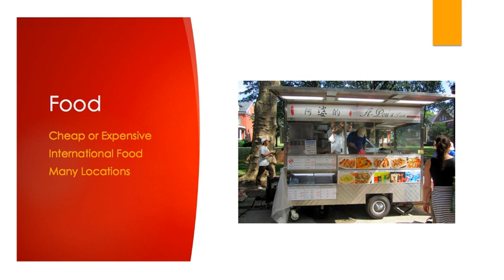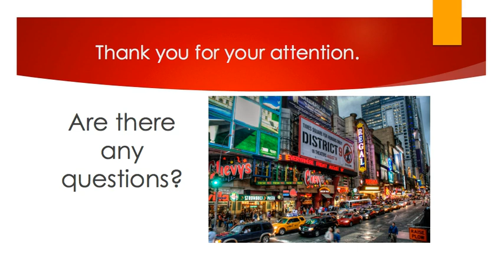Example Presentation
WashingtonCTC
OpenWACTC
OpenCTC
OpenWA
Washington.CTC
Open_WA